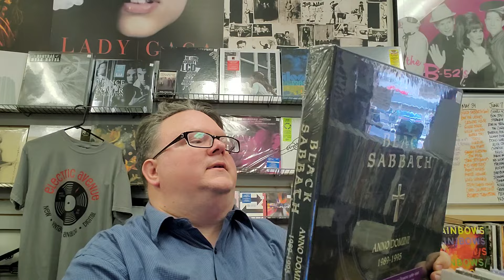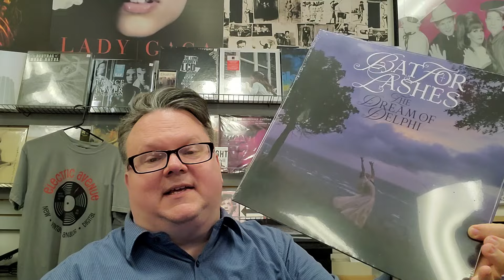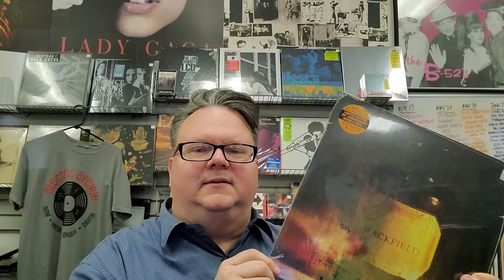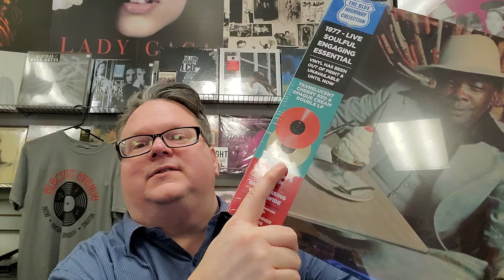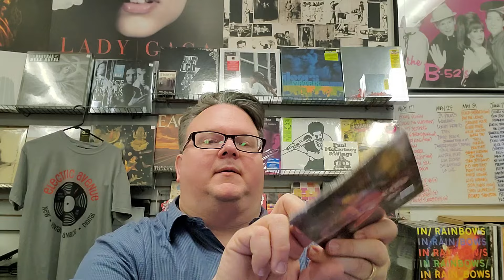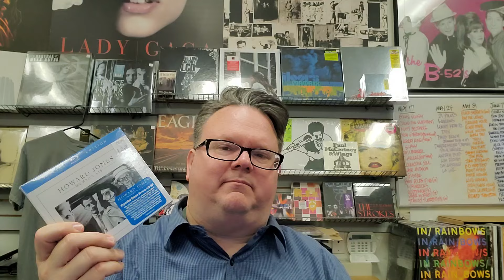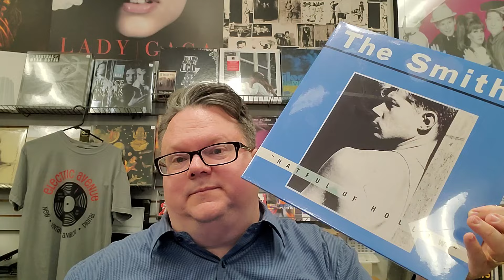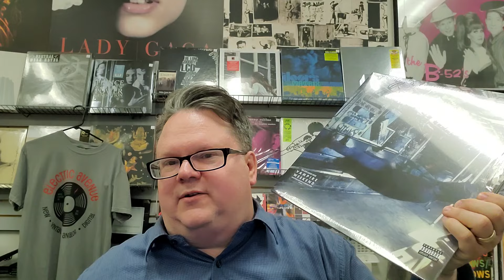Electric Avenue Update 190 - May 31, 2024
New release Friday and summer's a'comin' in...Find your bliss through music...